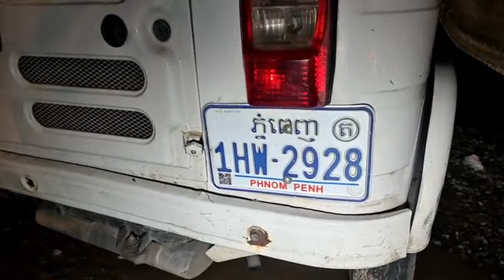ក្ដៅៗ ករណីរថយន្តបុកPass Appហើយរ៉េចង្កូចបុកបង្គោលភ្លើងបាក់និងរបងផ្ទះប្រជាពលរដ្ឋមានមនុស្សរងរបួស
ប្រភពពី៖ Post News TV